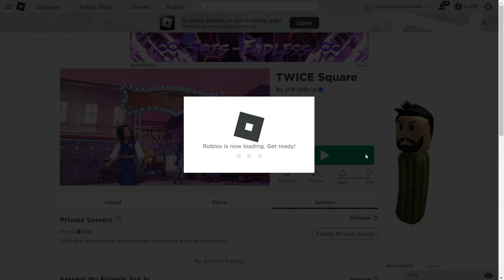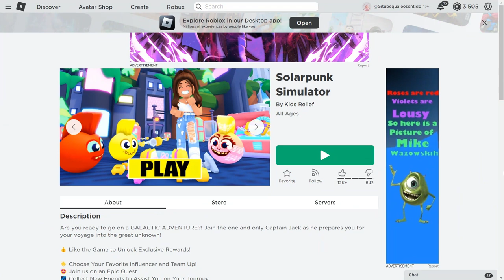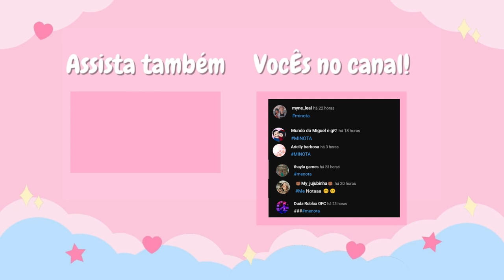PEGUE AGORA 2 ITENS GRÁTIS NO ROBLOX!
nesse video vou te mostrar o novo cabelo grátis do roblox,que vem com mais dois itens grátis.
Quer jogar comigo e participar em vídeos do canal?